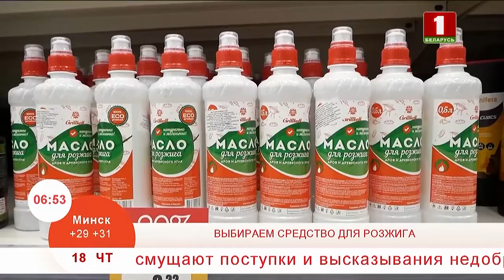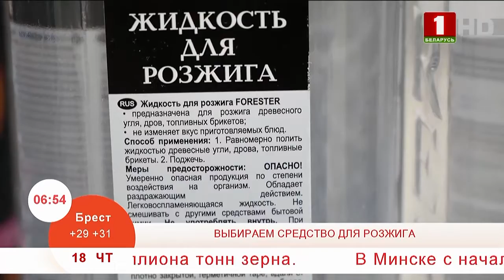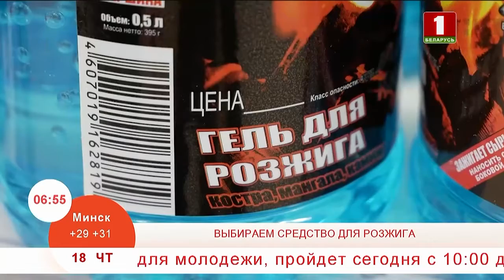Добрай раніцы, Беларусь. ВЫБИРАЕМ СРЕДСТВО ДЛЯ РОЗЖИГА.